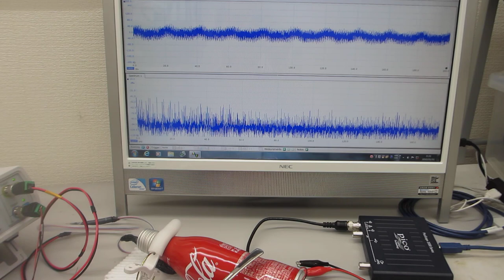コーラのアルミ缶を利用した、音と超音波の組み合わせ実験（超音波システム研究所）